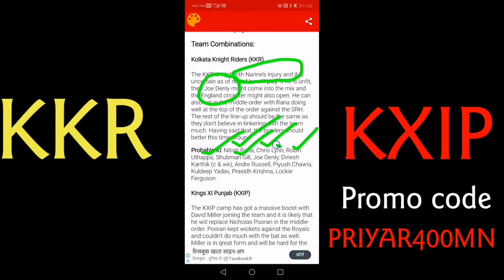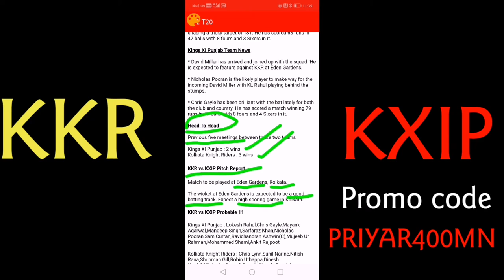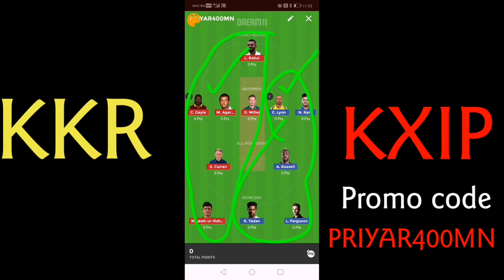KKR vs KXIP Dream11 prediction tamil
Dream11

KKR vs KXIP  dream11 , KXIP VS KKR dream11","kkr vs kxip dream11 team , dream11 , dream11 fantasy , fantasy , fantasy team